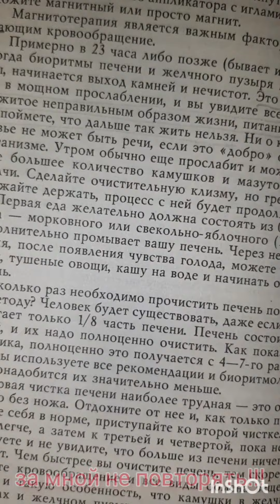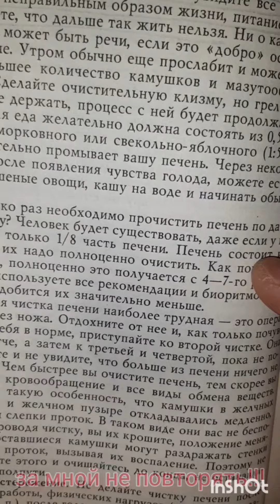ПроЗдоровье.Эксперимент.Очистка печени по Г.П.Малахову.Фильм4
Ссылка на плейлист ПроЗдоровье